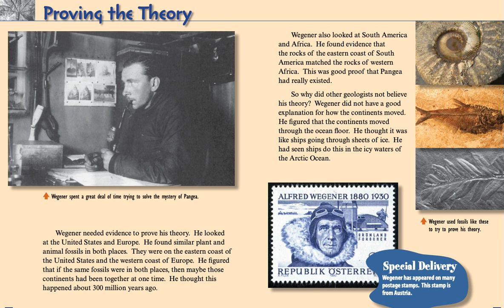🐼預告片 ：地球太空科學（3）....🐔🐔🐔 按👍 ➕“訂閱”接收最新免費教育資源 🦓🦓🦓